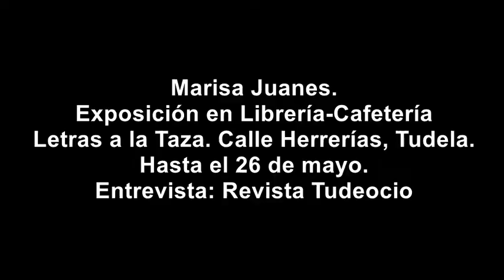Marisa Juanes Exposición en Letras a la Taza Tudeocio